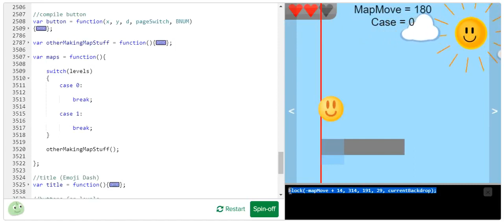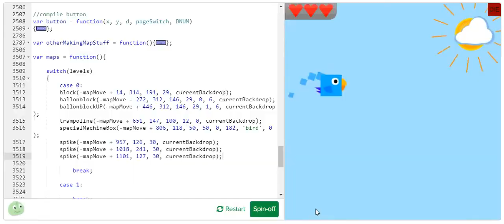Behind The Emoji Game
Here is a little taste of what it was like making The Emoji Game! Enjoy!